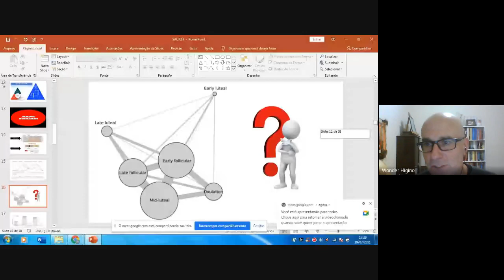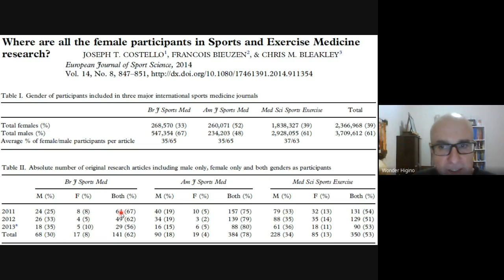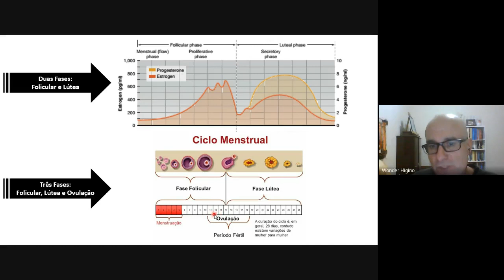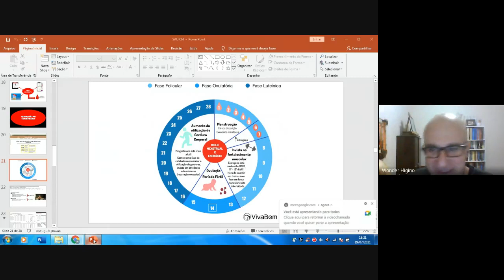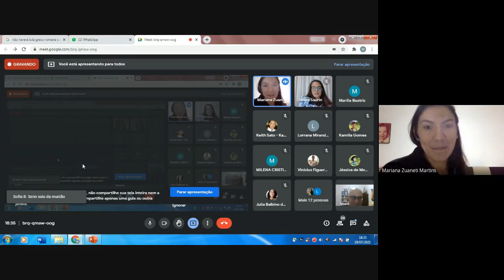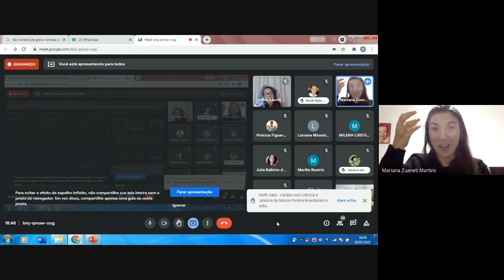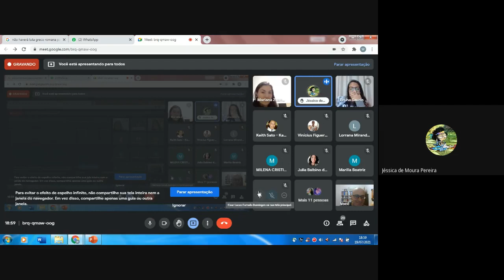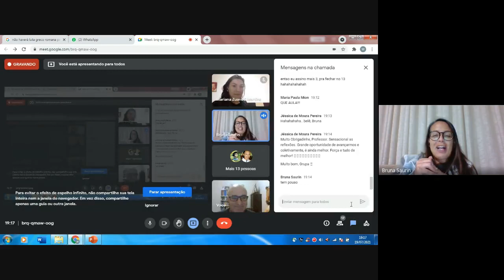MINICURSO TREINAMENTO ESPORTIVO DE MULHERES: EXERCÍCIO FÍSICO E CICLO MENSTRUAL.